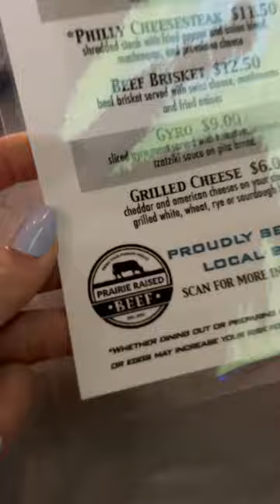Weekend mini vlog!